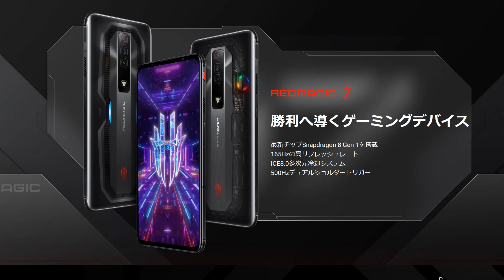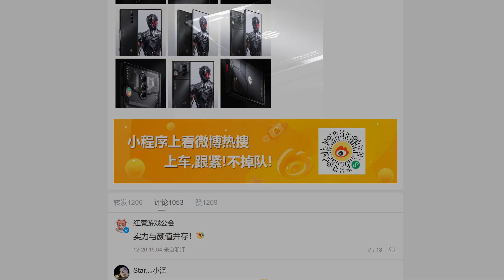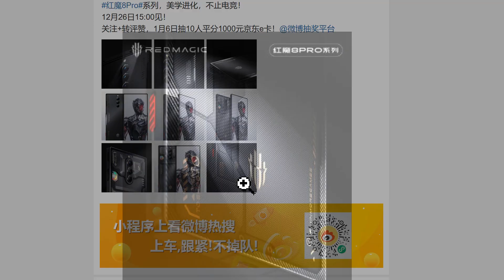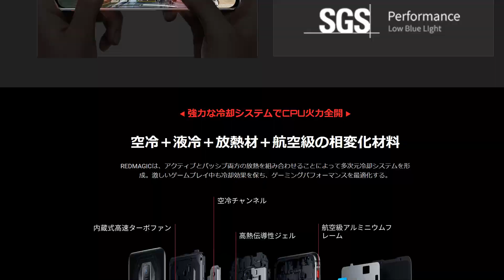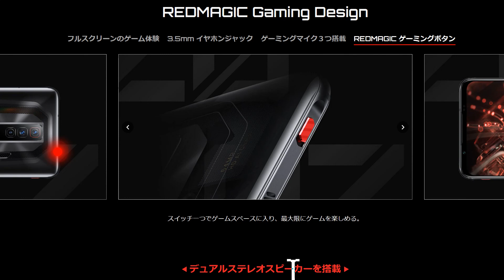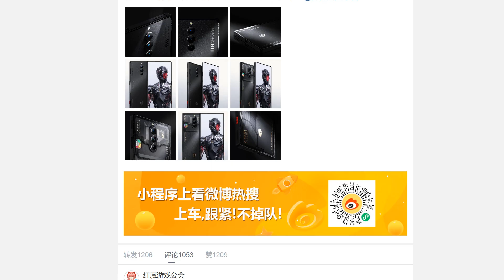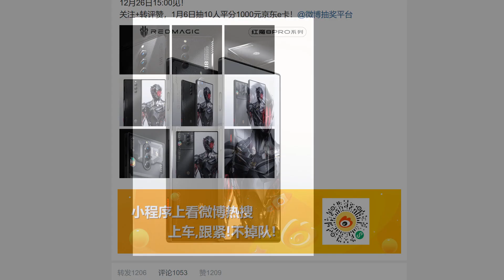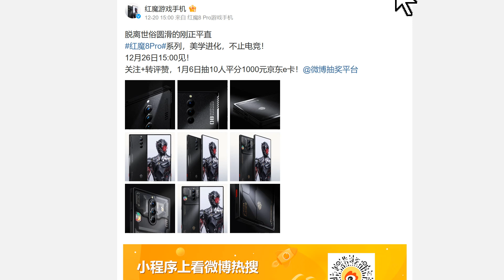Red Magic 8 発表へ！ 日本発売がほぼ確定の最新ゲーミングスマホのスペックやデザインを徹底紹介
ゲーミングスマホ 販売ページ